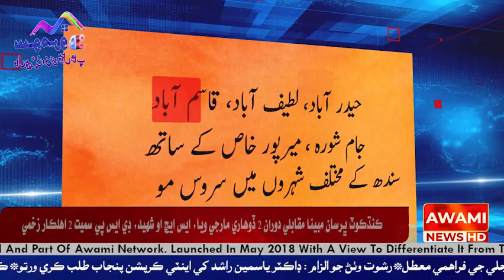ڏهرڪي ۾ پوليس مبينا مقابلي ۾ ٻه ڏوهاري مارڻ جي دعويٰ